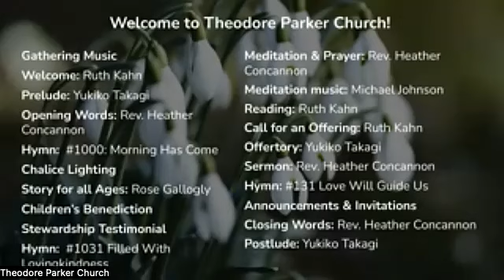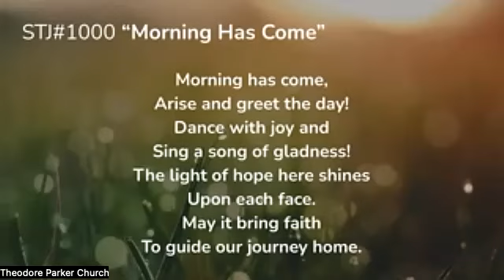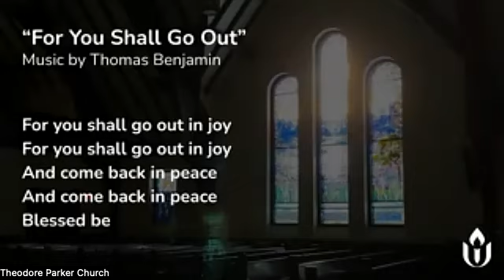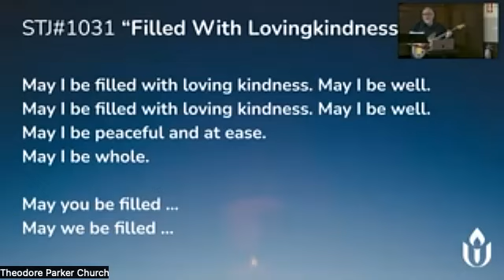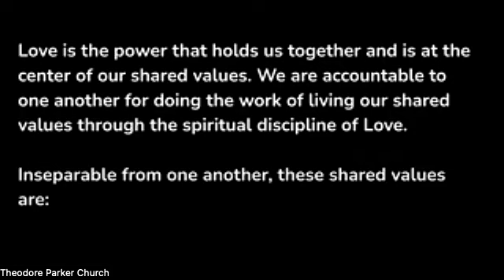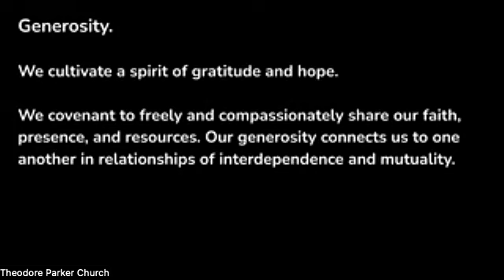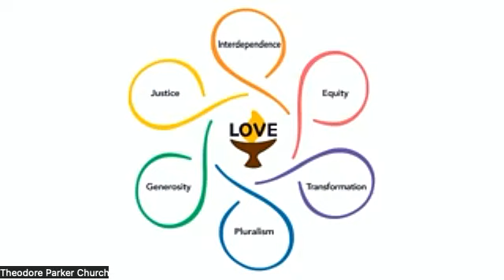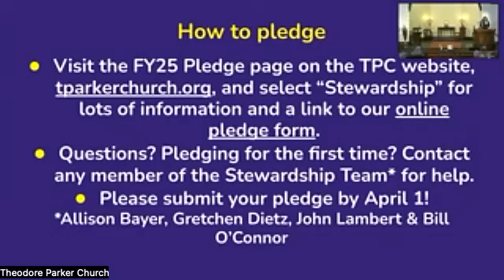"Love At The Center" - Rev. Heather Concannon, 3-24-24, Full Service